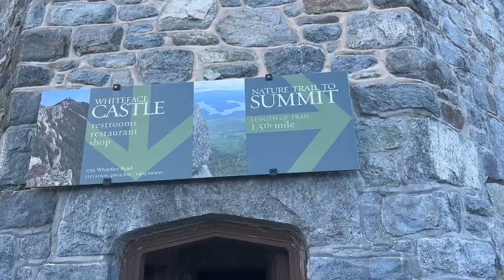Autumn in Lake Placid/ Whiteface Mountain Summit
Autumn is a great time to visit Lake Placid, NY! Come with us as we take an overnight trip and check it out! Another great trip!